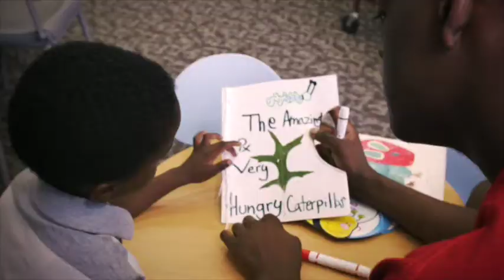2017-18 American University Women's Basketball Tipoff Dinner Show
American University hosted its annual tipoff dinner at Mama Lucia's in Bethesda.